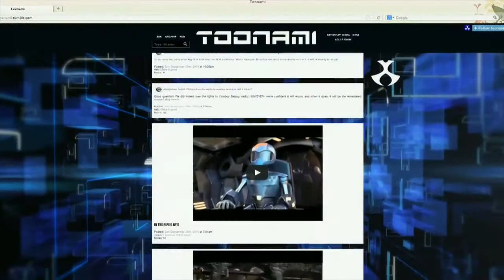[adult swim] TOONAMI - MIDNIGHT RUN: On-Air Tumblr Q&A Session #1 [HD] (10/5/13)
3 Questions from FNOG, Nolanthebloghog, and apoisonedbook.